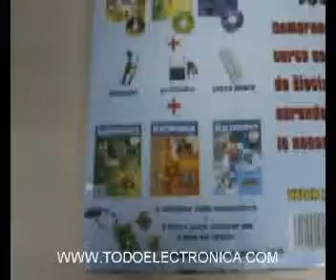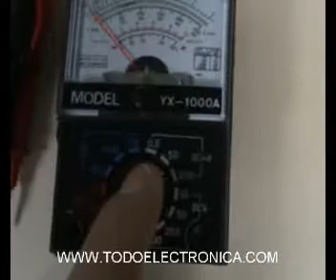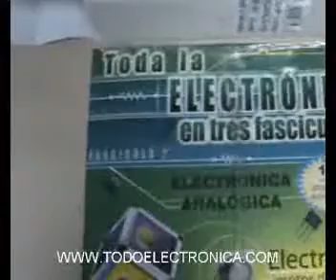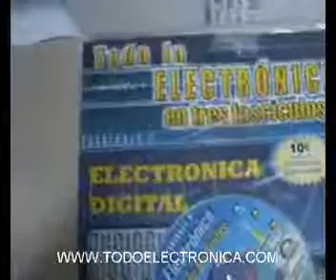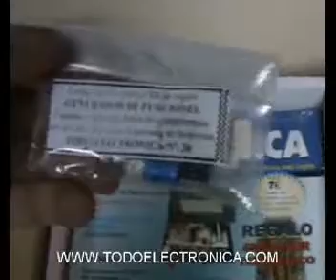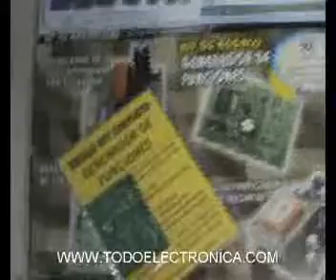Curso de Electronica teorico practico